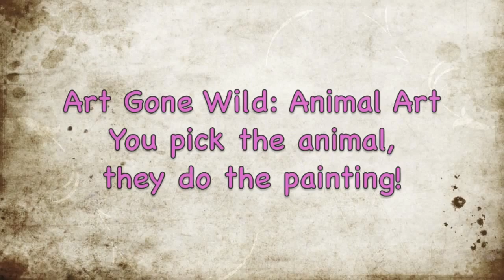Art Gone Wild: Animal Art at the Palm Beach Zoo & Conservation Society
You pick the animal, they do the painting-- in the colors of your choice!!

Our Wildlife Care & Conservation staff work to enrich the lives of the animals in their care every day by making sure they have access to interesting and complex activities in their daily routine. Enrichment activities are fun for both animals and keepers!

We have found many of our animals enjoy painting with canvases, non-toxic paints and a little help from their keepers to create their very own masterpieces. Each painting is unique and each artist has his or her very different and unique techniques.

Because of high demand, paintings can take 7-10 days to create. All paintings come un-framed on canvas with your chosen animal's bio and picture. You can also purchase Animal Art that is pre-made in the Wild Things Gift Shop near the Zoo's exit gate.

All proceeds from Art Gone Wild go towards the care and feeding of the 1,000+ animals that call the Zoo home.

Seasonal Animal Art: Throughout the year, we will have a selection of previously created artwork by various animals including birds, primates, big cats, reptiles, and other small mammals. Because some of these animals do artwork on a very limited basis and only at certain times of the year, we cannot guarantee selection and sizes. Enrichment activities are fun for both animals and keepers!